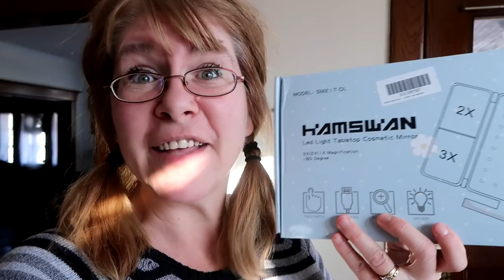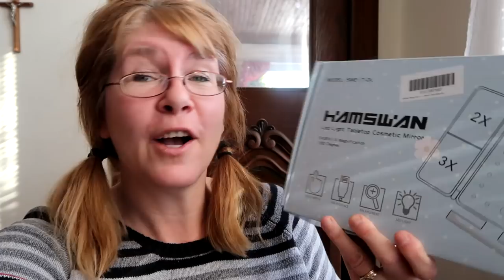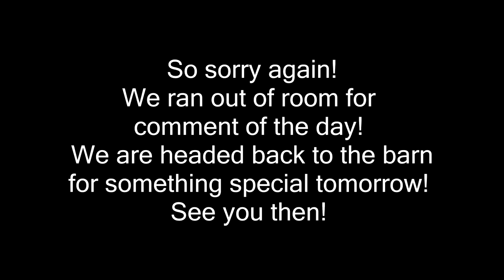JUMPING AFTER 3 MONTHS OF LESSONS? Day 348 (12/16/17)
JUMPING AFTER 3 MONTHS OF LESSONS?

I only recommend products or services I use personally and believe will be good for my viewers. I am disclosing this in accordance with the Federal Trade Commission guidelines concerning the use of endorsements and testimonials in advertising.

Christmas is just around the corner!

When Elk is carrying a car with full presents on the way, HAMSWAN Store is also preparing some great promotional activities in order to show our gratitude to your continuous support and kind understanding.

Please Keep an Eye on the Valid Date from Dec.16th to Dec.31th.

1. Get Free Micro USB Cable:

You can get a free micro usb cable（black）when you spend CDN$30 or more from HAMSWAN. It is highly recommended by our customers because of its high quality. Just pay attention to the  Special offers and product promotions  on the page and there is an “ Add to cart ” button.

2. Save CDN$ 12.00 when you spend CDN$ 100.00 or more on any item offered by HAMSWAN.

3. Save CDN$ 5.00 when you spend CDN$ 50.00 or more on any item offered by HAMSWAN.

There will be a lot of Lighting Deals during December.

DaybyDayVlogs
110 North Front Street - A3,
Suite #213
Belleville, Ontario, K8P 0A6
Canada